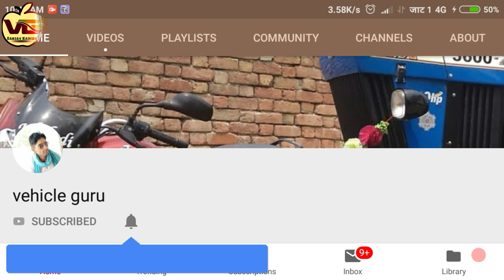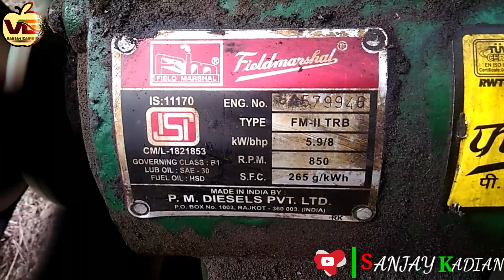थोडा इसको जानते हैं Field marshal 8 HP engine full feature and specification in haryanvi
The two wheels desal engine
8 HP engine
Two wheels and one pully in one side
Manually start